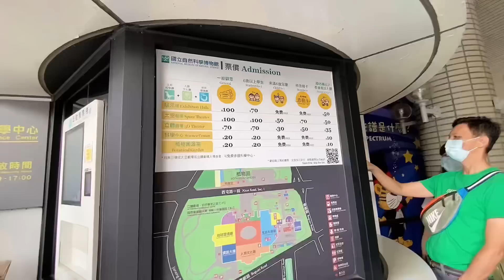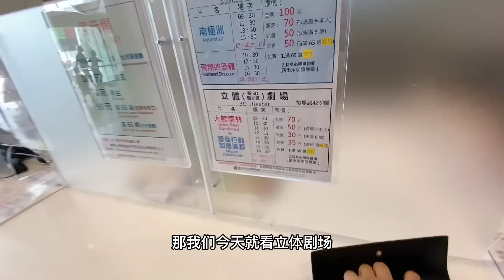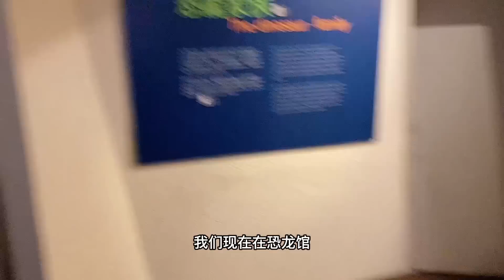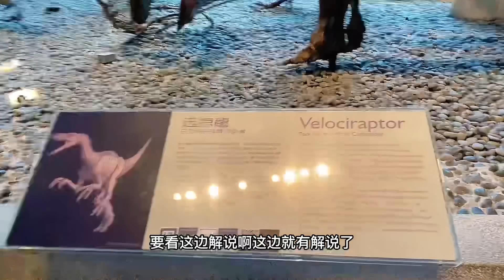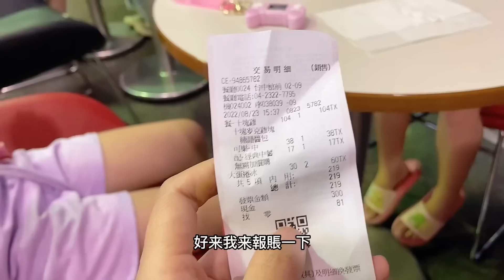【江西閨女台灣媳】再炙热的感情也終將歸於平淡，臨出門「幫我帶份雞塊」好的！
【江西閨女台灣媳】再炙热的感情也終將歸於平淡，臨出門前你說：「幫我帶份雞塊」我：好的！

簡單的對話
簡單的工作之餘
忙裡偷閒
遛小孩
簡單的看一部3D影片
簡單的叙述
簡單的陪伴
一切聽上去都挺簡單的

請問
簡單的你
有多久沒來科博館逛了
今日影片「簡單的逛台中科學博物館」